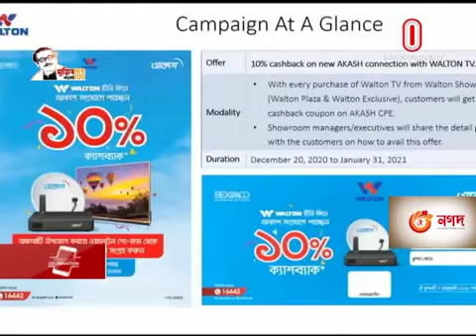ডিটিএইচ সেবায় আকাশ ও ওয়ালটনের যৌথ ক্যাম্পেইন। Beximco Group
ডিটিএইচ সেবায় আকাশ ও ওয়ালটনের যৌথ ক্যাম্পেইন

ডিরেক্ট টু হোম বা ডিটিএইচ সেবায় আকাশ ও ওয়ালটন শুরু করল একটি নতুন যাত্রা। এখন থেকে ওয়ালটনের নতুন টিভি কিনলে ১০ শতাংশ ছাড়ে আকাশ ডিটিএইচ কিনতে পারবেন গ্রাহকরা। এই ক্যাম্পেইন গতকাল রবিবার শুরু হয়েছে। চলবে ৩১ জানুয়ারি পর্যন্ত।